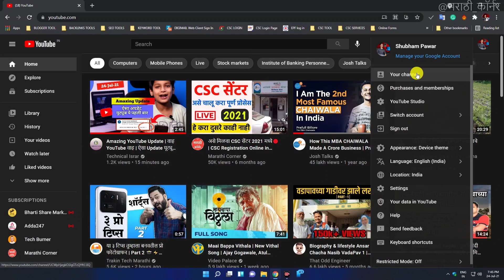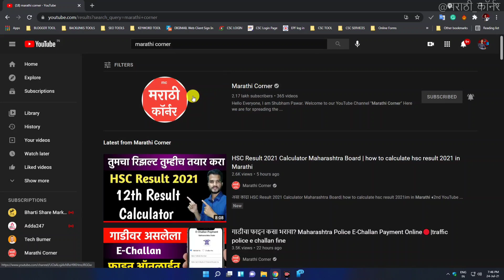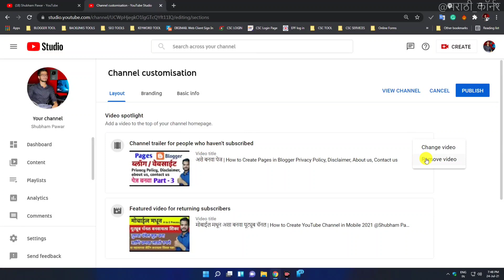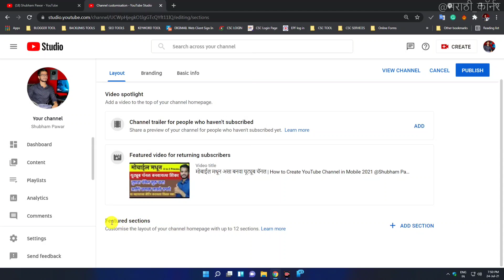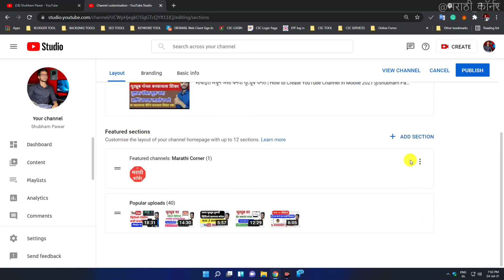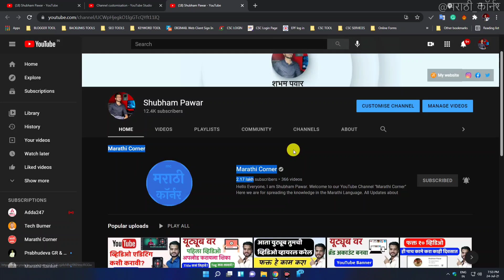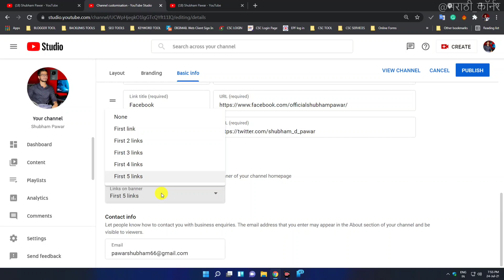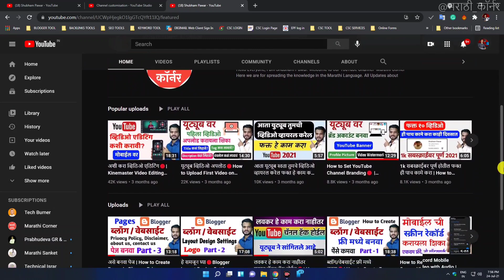अशी करा YouTube Channel Homepage Settings 2021 | How to Customize YouTube Channel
माहिती साठी टेलेग्राम ग्रुप वर जॉईन करा या लिंक वर क्लिक करा - @Telegram Group
आपल्याला व्हिडिओ आवडला असेल तर मित्रांना शेअर करायला विसरू नका.